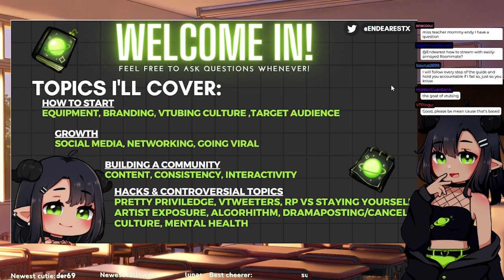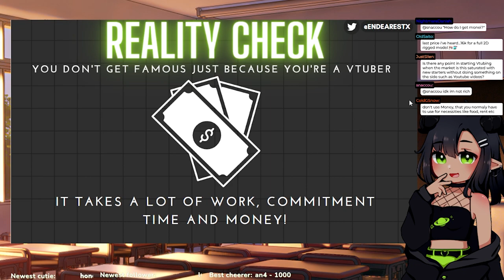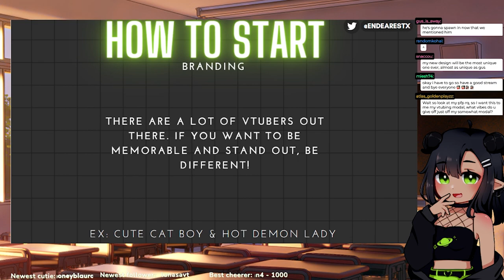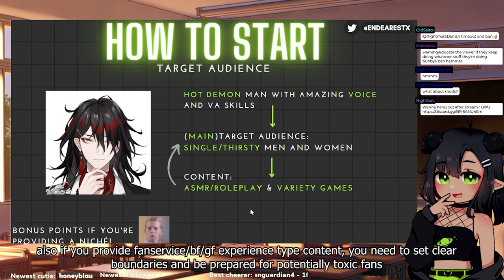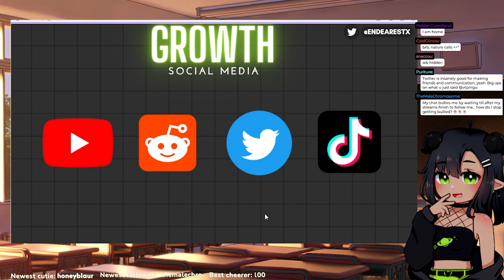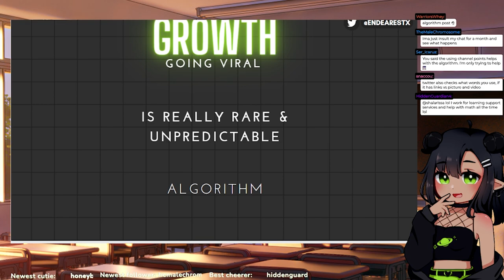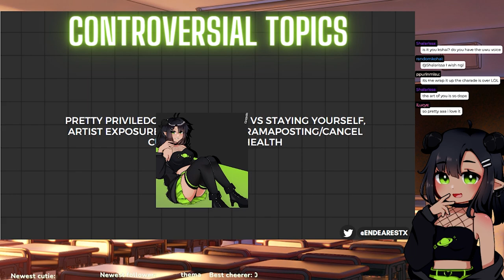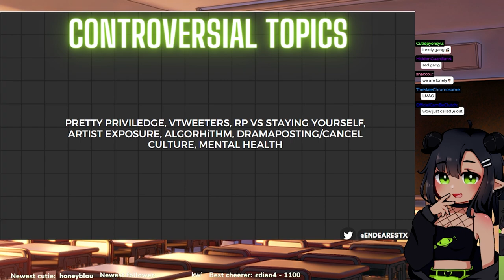How to Become a Successful Vtuber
Hello! First of all, thank you so much for checking out the video! I apologize for my strange way of explaining things, English is not my first language. This video was originally a 4 hour stream! LOTS of topics, questions, ''Um''s, chat interactions and me losing track of what I was saying has been cut from here. I highly suggest watching the original VOD on my Twitch if you're curious!

(Note: My English is wonky when I explain things and I lose train of thought quickly, so watching the stream will be a lot more chaotic lol)

♡ Timestamps ♡
I messed up some cuts after the 1 hour mark, a few sentences are cut short, sorry!
00:00 Introduction
1:54 Equipment
8:18 Costs of vtubing
11:38 Reality check: Vtubing =/ Fame
13:27 Branding
23:22 Vtubing culture
25:38 Q: Sponsorships
26:24 Q: What makes a good debut?
27:35 Target Audience
32:29 Find your talents, strengths and skills
38:32 How to grow
40:27 Social media & Algorithm
44:47 Networking
50:18 Q: Vtubing as an introvert
52:09 How 2 make friends
54:06 Going viral
59:23 Content
1:02:44 Q: How to introduce new content (I cut it too early oops)
1:03:24 Pretty privilege
1:06:57 Vtweeters/Vtubers with no content
1:09:26 Roleplaying vs Staying yourself
1:10:44 Artist exposure
1:12:36 Dramaposting/Cancel culture
1:14:13 Parasocial relationships
1:19:28 Thank you for watching
1:20:33 Outro

I'm also always down to make new friends with good vibes!

You can call me Endy, nice to meet you! Right now I'm quite busy IRL + planning out my debut, so stream schedule is non existent. If you wanna drop by, I highly suggest joining my discord to keep up with news and when I plan on streaming! I usually play FPS, Muse Dash & Variety games and chat with everyone whenever I can!

Credits
♡  pfp: @yomitsu_u on Twitter
♡ ママ (art + rig): @YMDnonono on Twitter